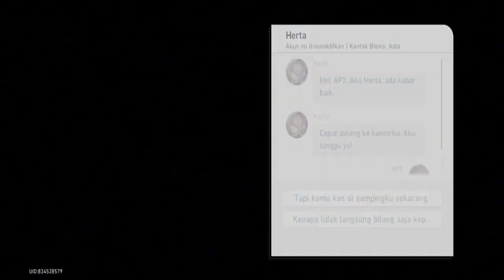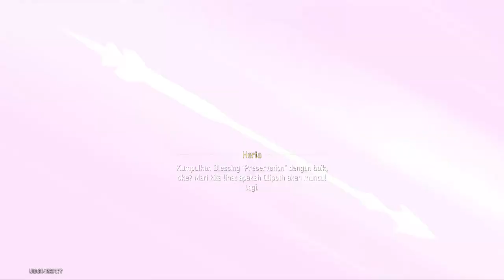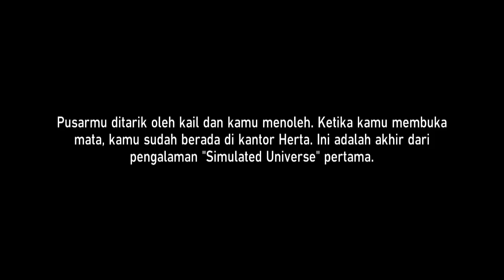HONKAI : STAR RAIL PART 6 AP7 ANDROID GAMEPLAY